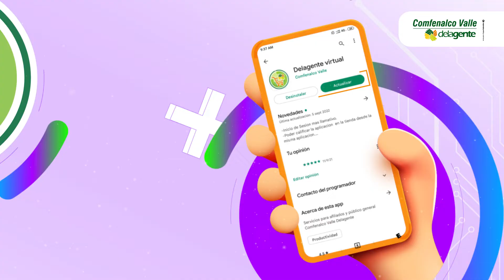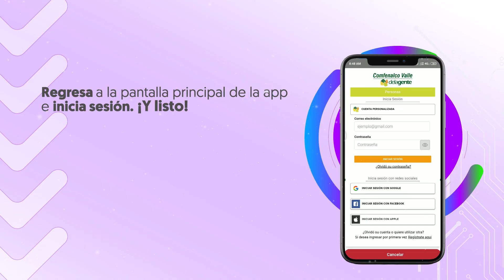Videotutorial App Delagente Virtual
¡Nuestro registro en el 📲 app Delagente Virtual y Sucursal virtual cambió para brindarte más agilidad y seguridad!  Aprende paso a paso cómo registrarte y continuar disfrutando de todos los beneficios que tenemos para ti. ⚠️ Recuerda que una vez registrado podrás usar el mismo usuario y contraseña para acceder a tu app o sucursal virtual.